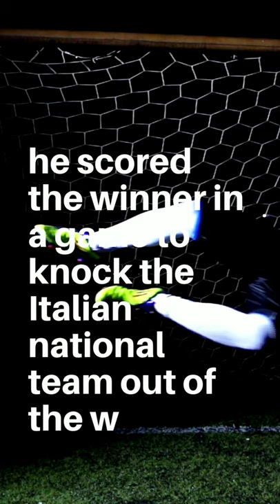The WIN That LOST A Job | Fact About Footballer Ahn Jung-hwan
An international football player named Ahn Jung-hwan was kicked out of his club Perugia FC in Italy. They dropped him because, while he was playing for his national team Korea, he scored the winner in a game to knock the Italian national team out of the world cup.

Klik suka jika peminat bola sepak ingin melihat channel kami kekal di youtube dan silakan komen dengan bijak dengan memberikan kata-kata ekspresi pencinta bola sepak :D